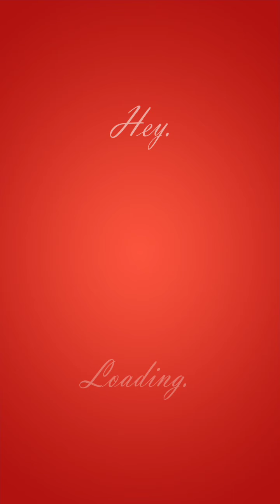Panipuri || panipuri recipe in hindi || panipuri recipe game || how to make panipuri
1) best game video
2) gaming family zone
3) game tv x2
4) game for kids
5) YouTube kid game channel
6) best offline game
7) games
8) gaming zone in android
9) best offline game in android
10) kid game in android
11) kid game 2020
12) best android smartphone games offline
13) offline game 2020
15) games and more
16) game tv offline
17) old game video
20) oldest game video